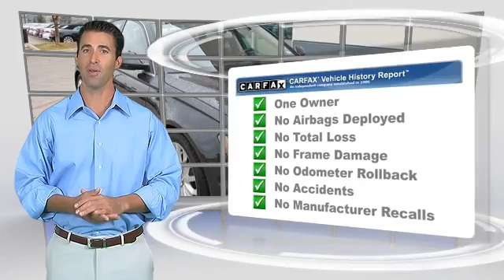Audi Dallas, Dallas TX 75209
Audi Dallas

[DFIN:2:2624768:I:8F4E0EB3:db51619ad886f671eb29f854cec5796d]